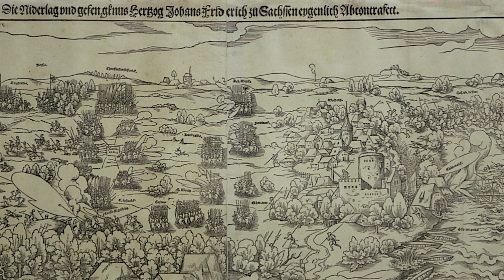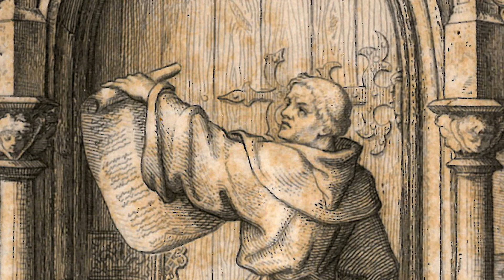The Holy Roman Emperor Conquers Wittenberg in 1547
Using pieces from “Martin Luther: Art and the Reformation” the Rev. Dr. Matthew C. Harrison, president of The Lutheran Church—Missouri Synod, teaches interesting and important facts about the Reformation. The 500th anniversary of the Reformation provides an excellent opportunity to recall and learn the importance of Luther’s teachings on the truth of God’s love for people by grace alone, by faith alone, by Scripture alone, through Christ alone.
Had Luther survived another year, Emperor Charles V would probably have burned Luther at the stake as a heretic. Instead, Charles stood by Luther’s grave in the Castle Church. On April 24, 1547, Charles V conquered Wittenberg and defeated John Frederick, Luther’s prince.